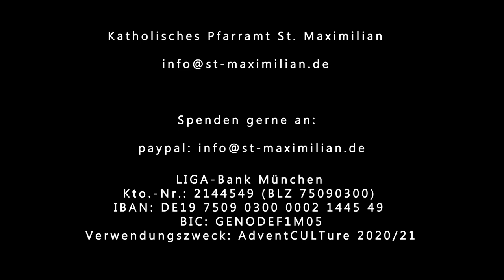Hl.Messe vom 01.01.2021 / 10.30 Uhr in St.Maximilian, München mit Manuel Kuthan's Glitzerbeisl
Live-Mitschnitt der Heiligen Messe am 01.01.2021 um 10.30 Uhr mit musikalischer Begleitung von Manuel Kuthan´s Glitzerbeisl

Manuel Kuthan – Zither
Heinz Daurer – Trompete
Reiner Ewert - Drums

„Manuel Kuthan, Zithergröße, preisgekrönt, bekannt aus der Kerschbam Zithermusi, Auftritte mit dem Schauspieler Günther Maria Halmer, Konzerte im Mozarteum Salzburg und bei Zitherfestivals im österreichischen und bayerischen Raum, lernte 2016 den renommierten Schlagzeuger Reiner Ewert kennen. Es entstand die Idee, ein RockJazzFunk-Schlagzeug mit den Klängen einer volkstümlichen Zither zu vereinigen. Der Ausnahme-Trompeter Heinz Dauhrer (Auftritte mit Udo Lindenberg und Nathalie Cole) komplettiert das Trio. Nun wird als Gesamtkunstwerk auf der Bühne musiziert.“
(aus dem Programm AdventCULTure 2020)

Sie möchten die Künstler unserer AdventCULTure mit einer Spende unterstützen? LIGA-Bank München
Kto.-Nr.: 2144549 (BLZ 75090300)
IBAN: DE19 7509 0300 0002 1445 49
BIC: GENODEF1M05
Verwendungszweck: Advent CULTure 2020/21